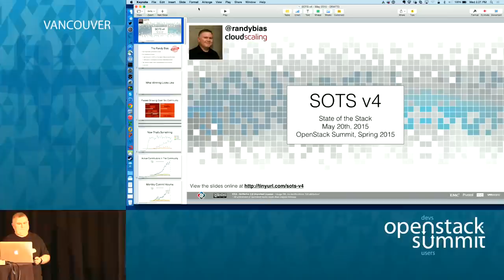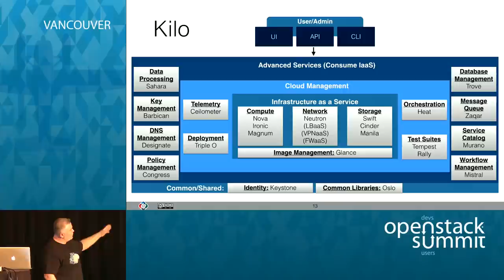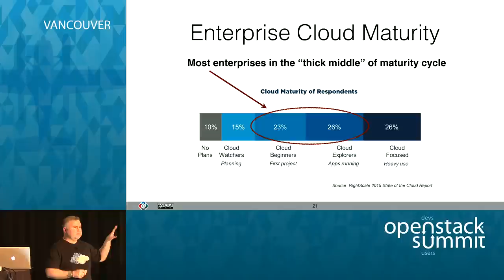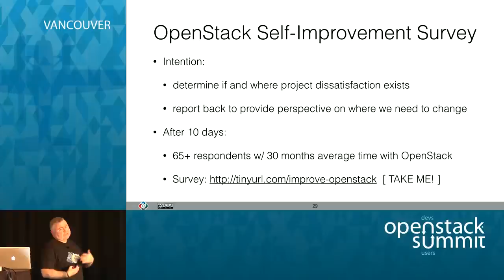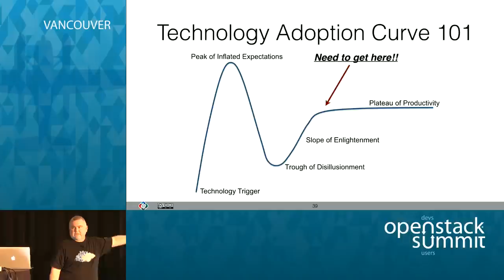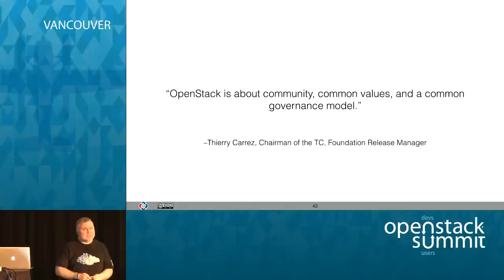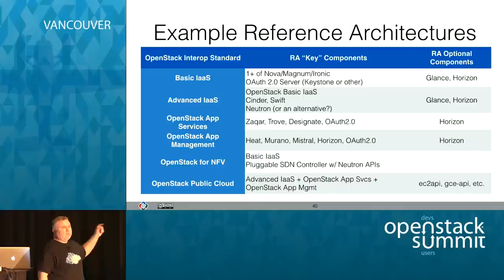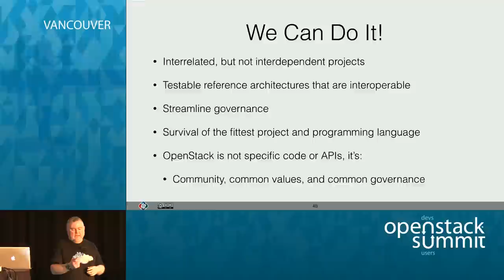State of the Stack v4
The original SOTS was the first end-to-end view of OpenStack as a project and community. It has over 90,000 views on slide share and growing every day. This is the fourth iteration of SOTS and we will cover the good, bad, and ugly of all integrated and core OpenStack projects. This session is ideal for anyone who is new to OpenStack, who desires to understand "the big picture", or who is trying to get an honest "self-evaluatio…Full session details